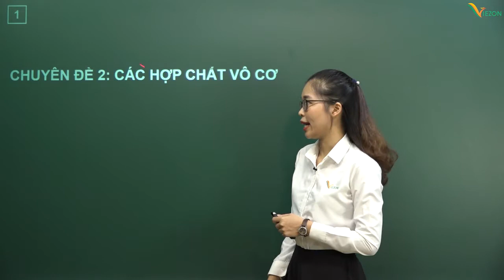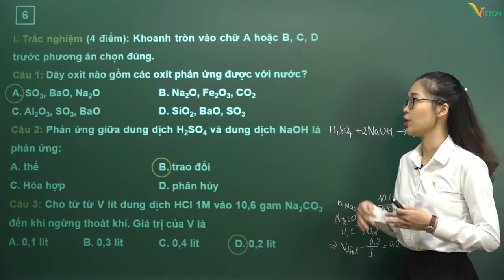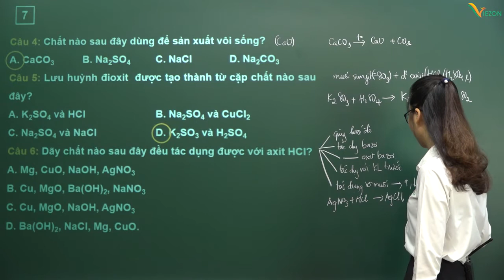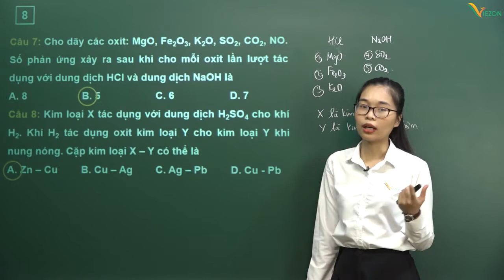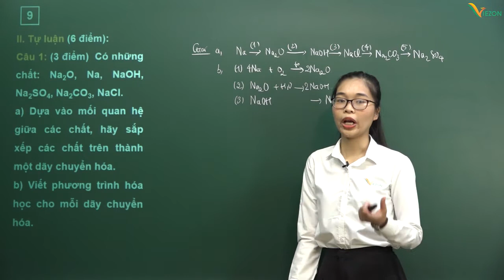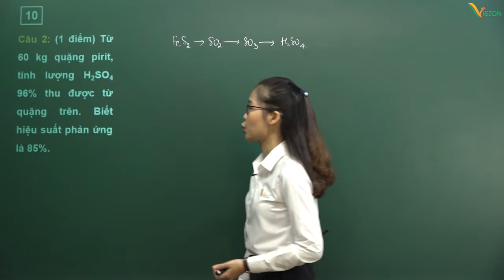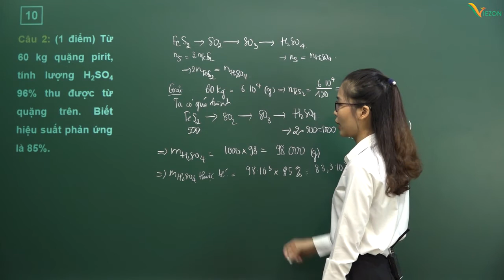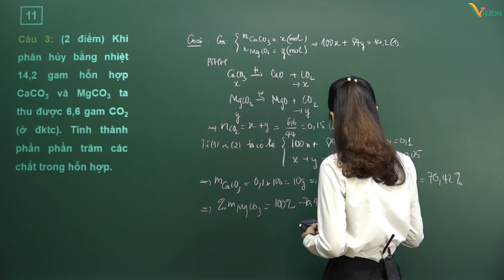Chữa đề kiểm tra cuối chuyên đề - Hóa Học 9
GVHD: Cô Nguyễn Thị Trang Liên